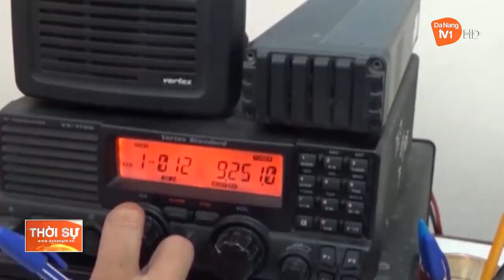ĐÀ NẴNG: TĂNG CƯỜNG THÔNG TIN, ĐẢM BẢO AN TOÀN CHO TÀU THUYỀN TRÊN BIỂN